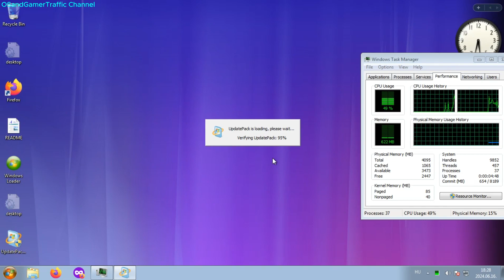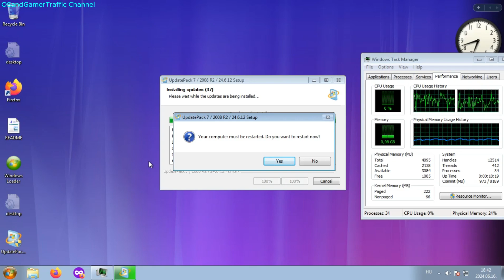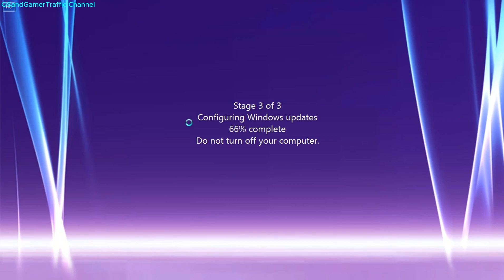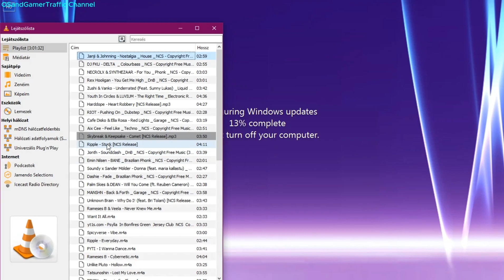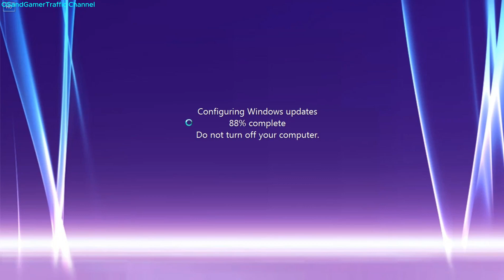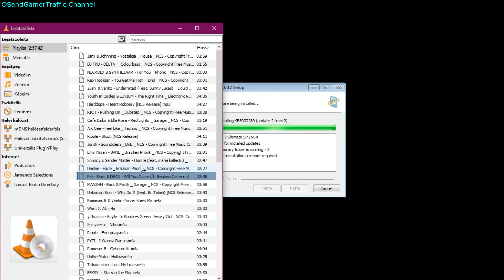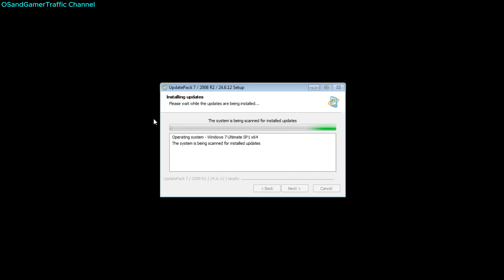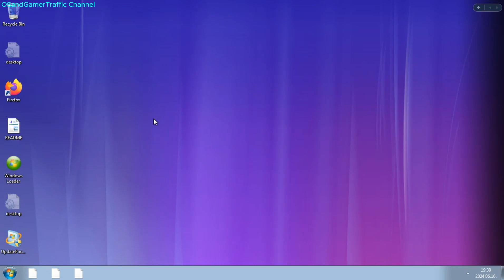Another Timelapse Updating Video